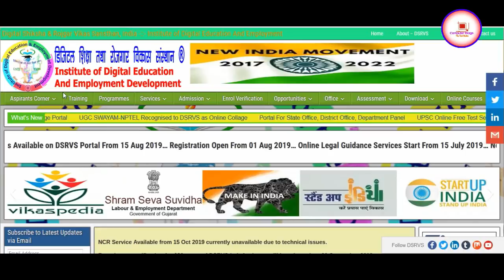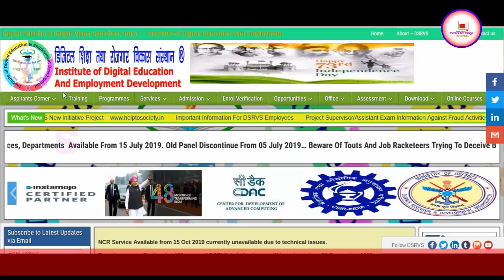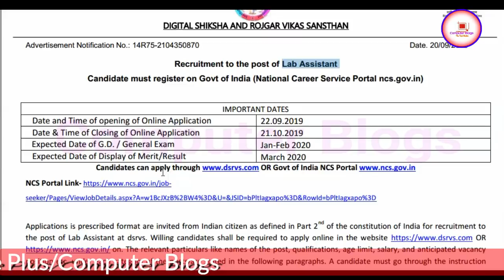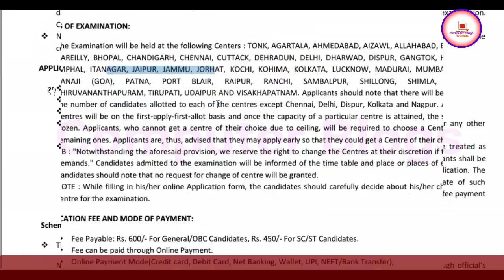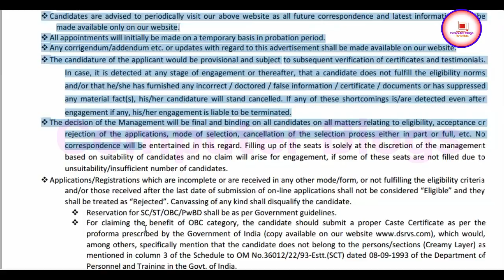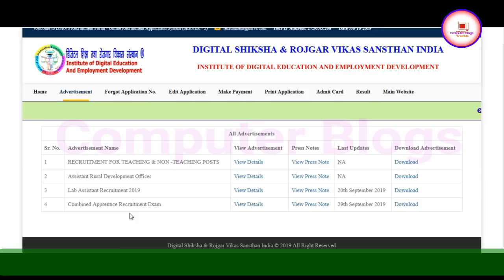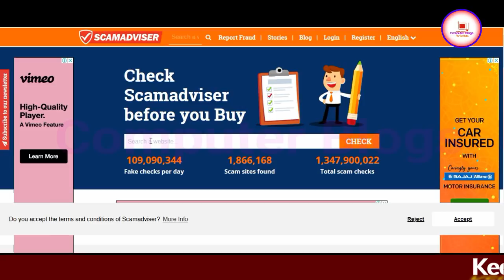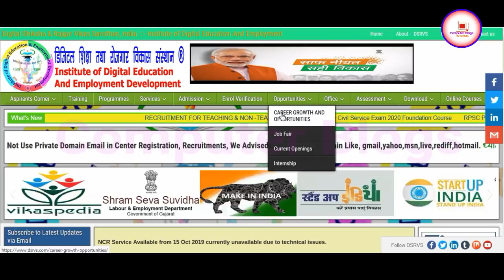ত্রিপুরার চাকরির খবর ২০১৯||Data Entry Operator/lab Assistant Job 2019||DSRVS Recruitment 2019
Hello Friends
In this video, Tripura Digital Shiksha & Rojgar Vikas Sansthan mai Data Entry Operator/ lab Assistant Recruitment 2019 ka liyea jo notifications 2019 aya hai uske bare mai details a maine is video mai discuss kiya, Digital Shiksha & Rojgar Vikas Sansthan mai aya hoya vacancy ka liyea agar apply karna hai tu hume kiya kiya Qualification chaiyea or kase apply karna hai, Mode of Application kiya hai sare details a maine is video mai discuss kiya, So Friends agar video ko aycha lage tu like comment share karna na bhuliyea ga.

My Gears
Camera - Nikon D3300